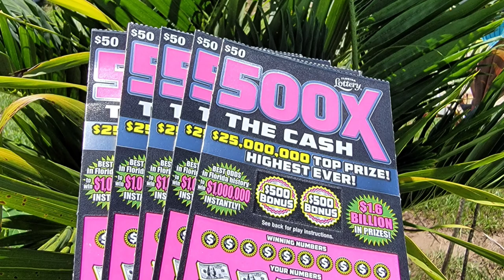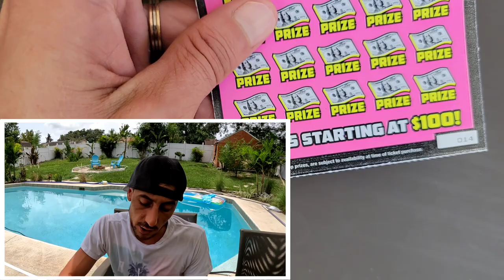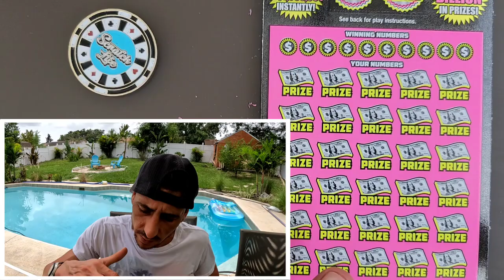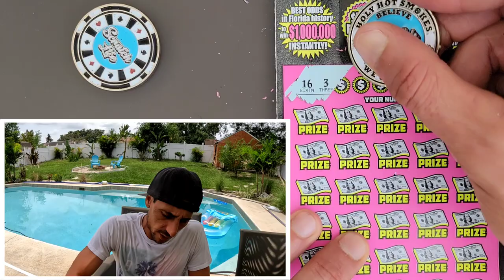⚠️HOLY $HIT⚠️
OMG guys. I played the odds...
5 x $50 500X the Cash scratch off tickets from the florida lottery!

 The Ring Light I use: